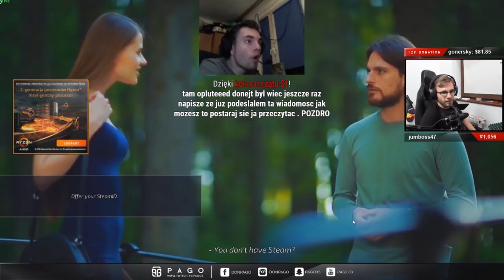IZAK NIE MOŻE WYTRZYMAĆ ZE ŚMIECHU Z PAGO #639 Najlepsze oddshoty - Saju - Gra-"SCUM"